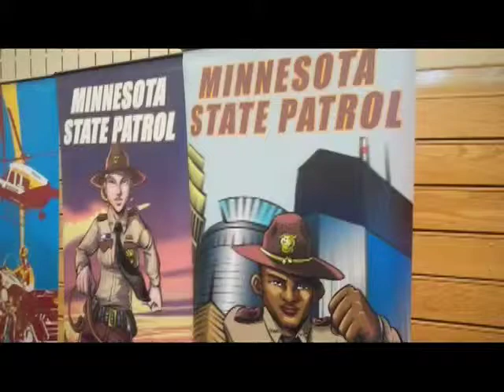Law Enforcement Career Expo 2012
Here's a quick look at the annual Law Enforcement Career Expo held at Fond du Lac Tribal and Community College. The 2012 event was held in April in the Lester Jack Briggs Cultural Center on campus. Approximately 35 jurisdictions and law enforcement agencies were present to share information about current job openings and requirements.